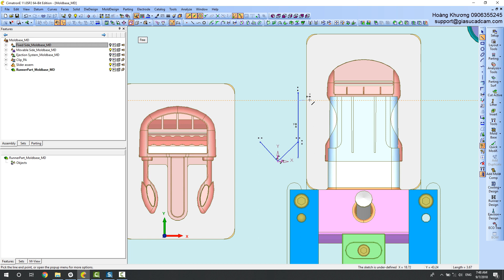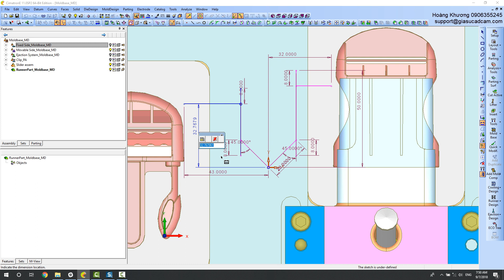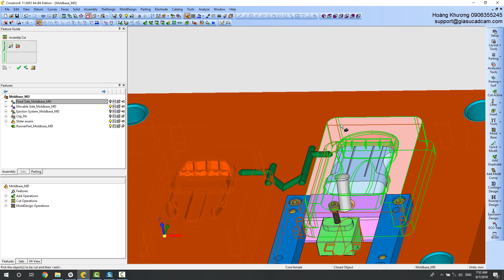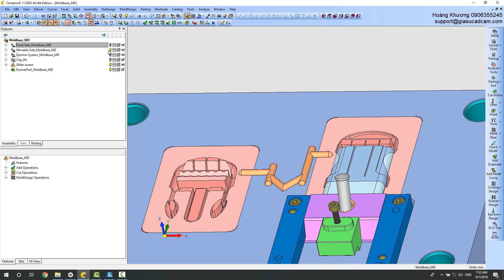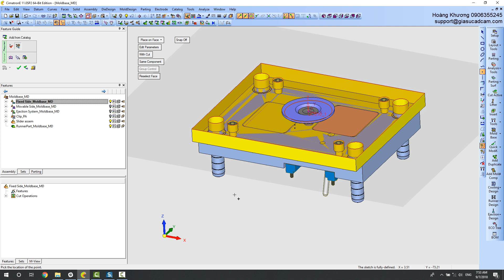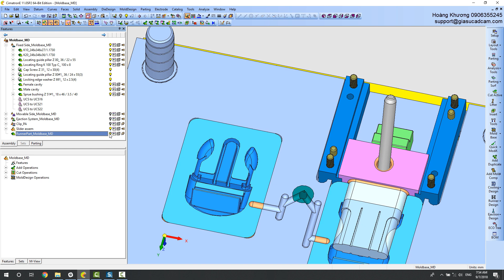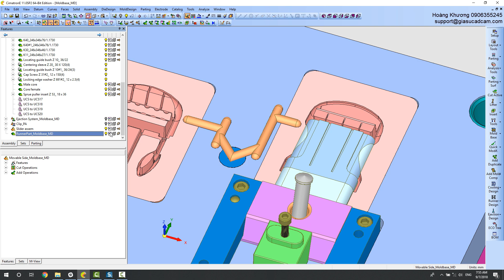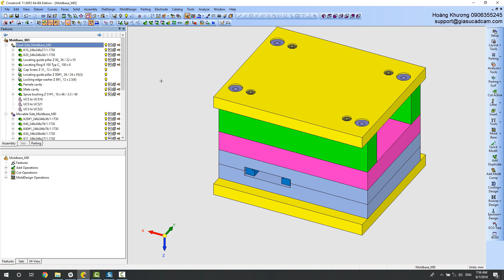35 - Thiết kế kênh nhựa cho chi tiết Clip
• Độ khó : **

Những điểm cần chú ý:
- Cách sửa đường sketch cơ sở của kênh nhựa
- Chèn và cắt để hoàn thiện bạc cuống phun và bạc kéo cuống phun
- Xử lí hình học trên các linh kiện còn lại để bảo đảm hệ thống dẫn nhựa phù hợp với công nghệ